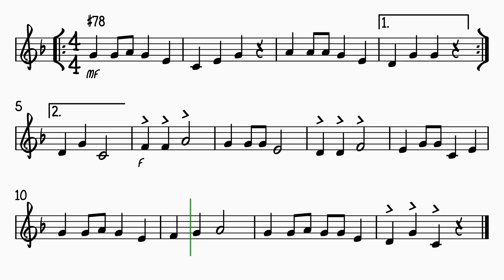Trumpet - Up On The Housetop